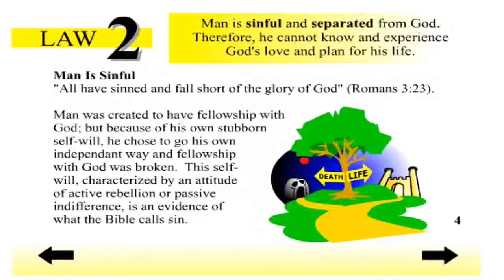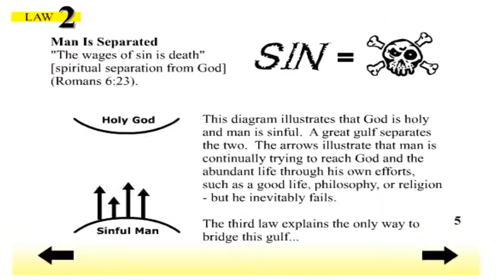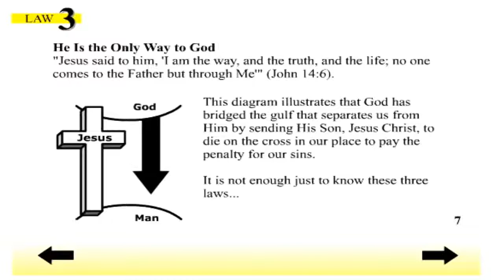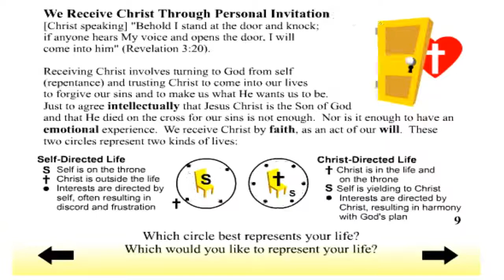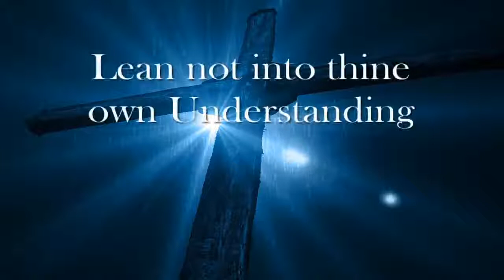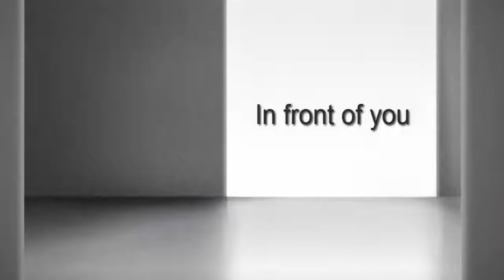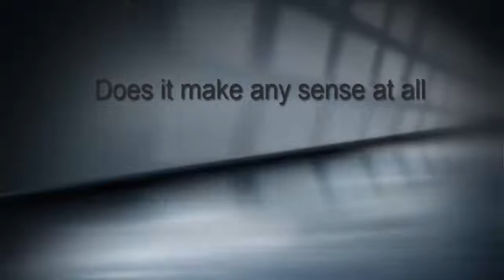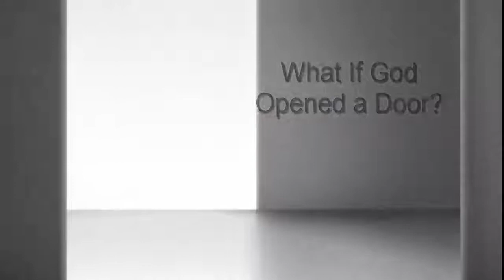"With God" l John 1:1 l SUNDAY MIDDAY at TWO l Utah VidDevo l VidDevoChurch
---a ministry of VidDevoChurch and Michael James Stone in conjunction with Utah VidDevo.